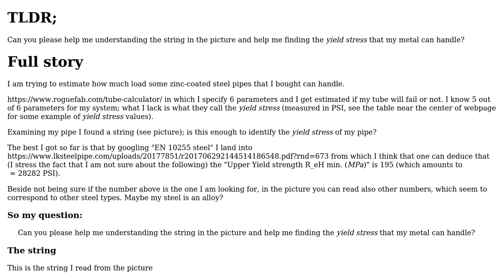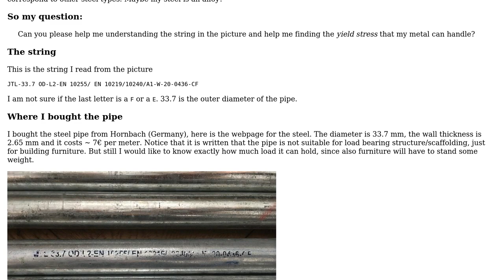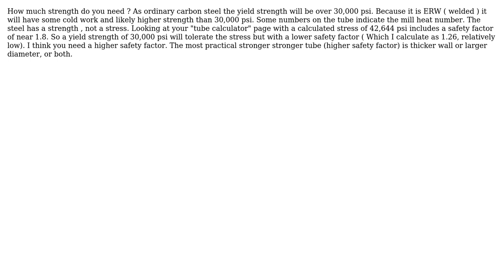Engineering: I can't decipher the string printed on my steel pipe (to find the yield stress)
With thanks & praise to God, and with thanks to the many people who have made this project possible! | Content (except music & images) licensed under CC BY-SA | Music | Images & others | With thanks to user r13 user Nisba user blacksmith37 and the Stack Exchange Network Trademarks are property of their respective owners. You are responsible for your own actions.